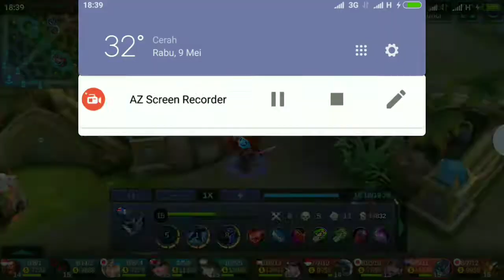JANGAN TAKUT SAMA GUSION DAN HERLY LAGI PAKE HERO INI HEHEHE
Kali ini saya pake Hero rahasia pake counter HERLY dan GUSION jangan takut lagi heheh